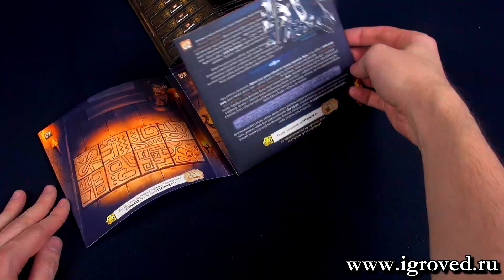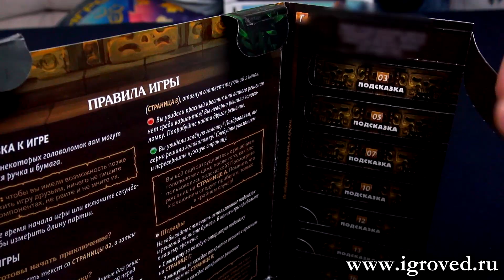Жертва Пирамиды. Обзор настольной игры от Игроведа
Узнайте все секреты священной пирамиды, решив уникальные головоломки!

Доставка транспортными компаниями по всей России и миру.